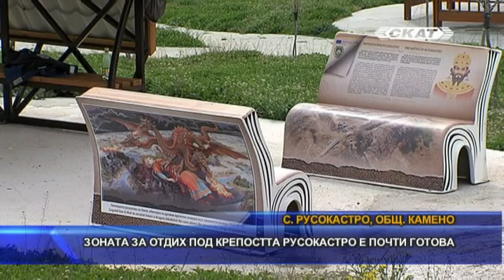Зоната за отдих под крепостта Русокастро е почти готова